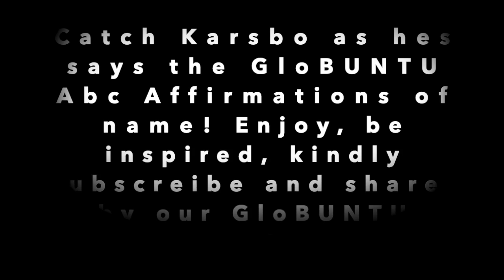Karabo's Abc Affirmations of his name